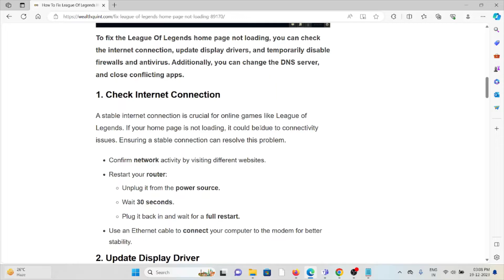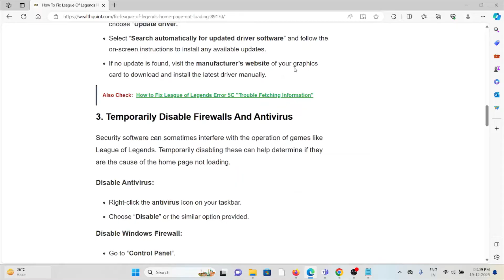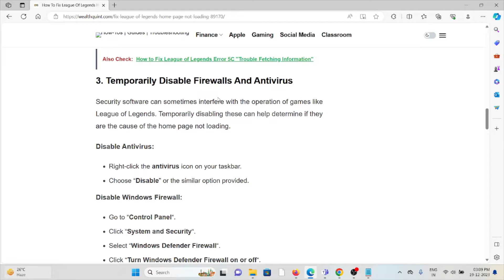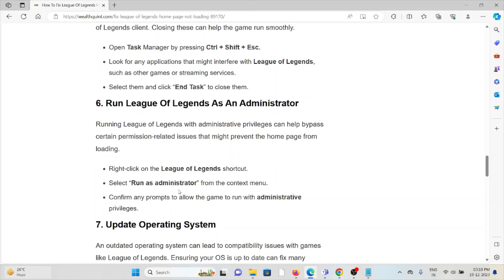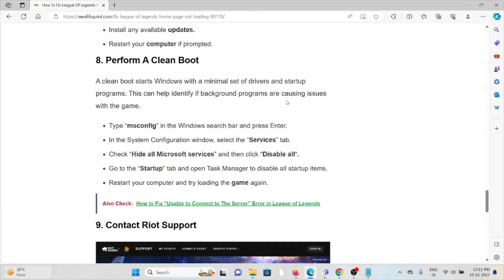How To Fix League Of Legends Home Page Not Loading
Have you ever experienced the frustration of trying to access the League of Legends home page, only to be met with a loading error? You’re not alone.Many players encounter this issue, but the good news is that there are effective solutions to get you back into the game.In this blog, we’ll explore some effective methods to fix the League of Legends home page not loading issue, ensuring that you can access the game without any hindrances.

0:00 Introduction
0:26 Solution 1:Check Internet Connection
1:01 Solution 2:Update Display Driver
1:41 Solution 3:Temporarily Disable Firewalls And Antivirus
2:07 Solution 4:Change DNS Server
2:52 Solution 5:Close Conflicting Apps
3:20 Solution 6:Run League Of Legends As An Administrator
3:41 Solution 7:Update Operating System
4:02 Solution 8:Perform A Clean Boot
4:35 Solution 9:Contact Riot Support